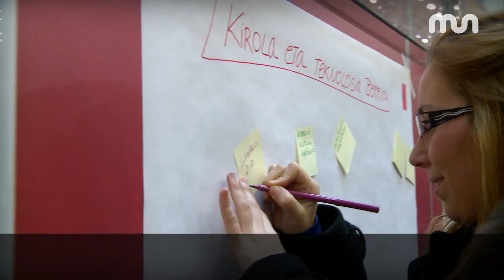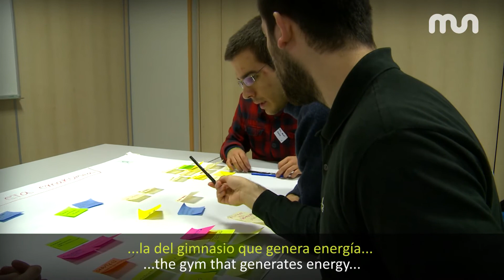MUTB 54. Erreportajea: Futurama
Aste honetan MUtelebistako taldea Futuraman izan da, Kimu Berrik antolatutako ekitaldi bat, MUko ikasleek kirol negozioak aurreikusi eta garatu ditzaten, etorkizunari begira.